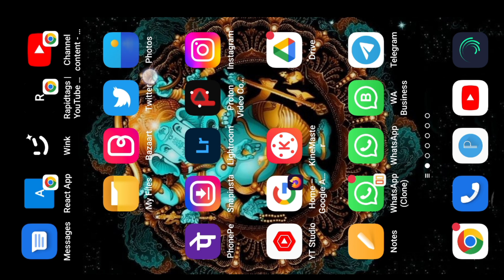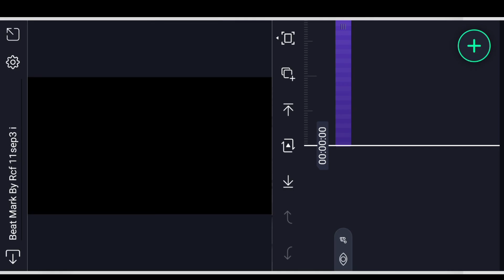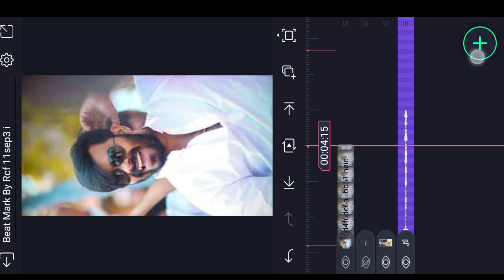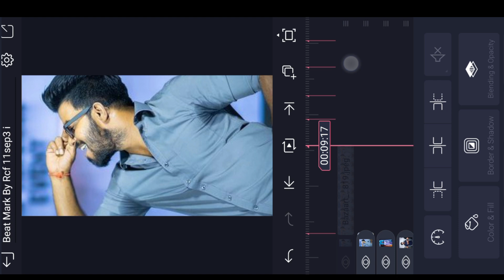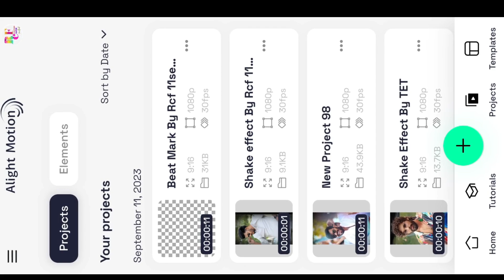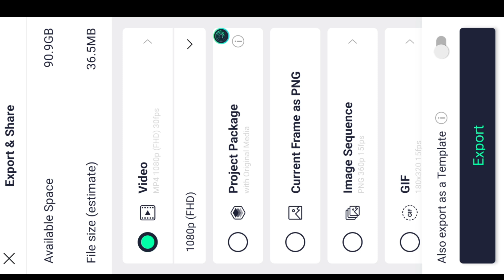🔥Next Level Trending Dj Remix Video Editing in Alight Motion Shake Effect Video Editing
Please contact.

Trending Dj Remix Video Editing in Alight Motion Shake Effect Video Editing